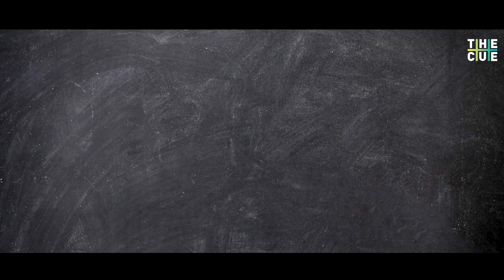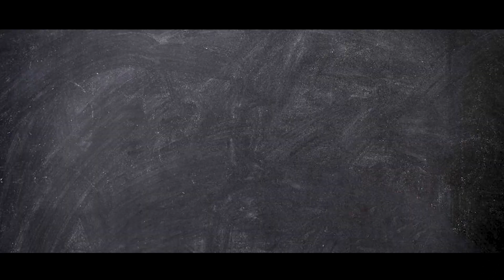Aparna Das and Nandini | Chat Room | Manoharam Movie | The Cue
മനോഹരം സിനിമയുടെ വിശേഷങ്ങളുമായി അപർണ ദാസും നന്ദിനിയും   ദി ക്യൂ ചാറ്റ് റൂമിൽ